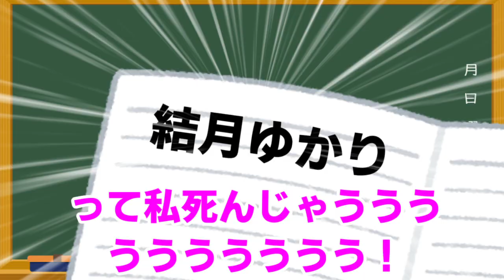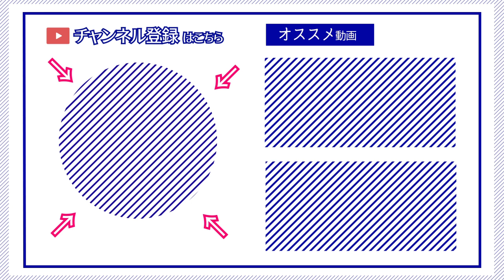【ゆかり先生劇場】ショートコント『デスノート』（VOICEROID劇場）